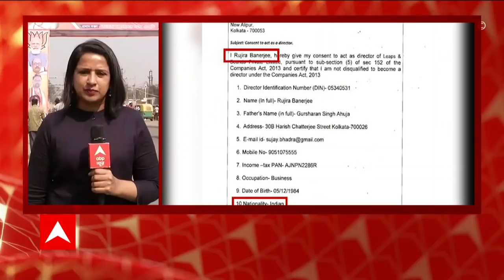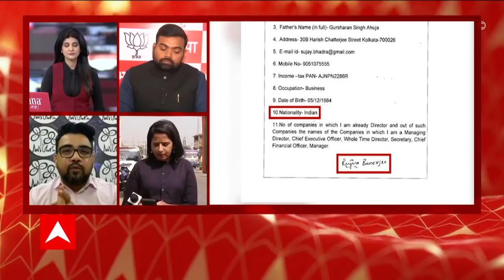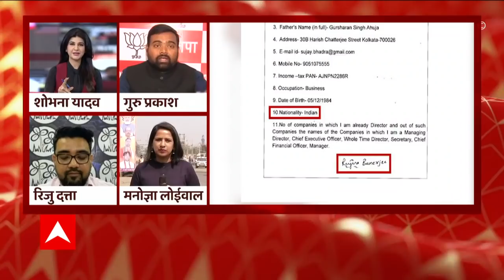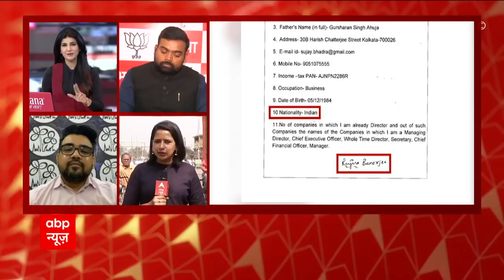West Bengal में कोयला घोटाले पर सियासी कोहराम, Abhishek Banerjee की पत्नी CBI की रडार पर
कोयला घोटाले में CBI ने मुख्यमंत्री ममता बनर्जी के भतीजे अभिषेक बनर्जी की पत्नी और उनकी साली को पूछताछ के लिए नोटिस दिया है. CBI के नोटिस को लेकर TMC अब BJP पर हमलावर है.